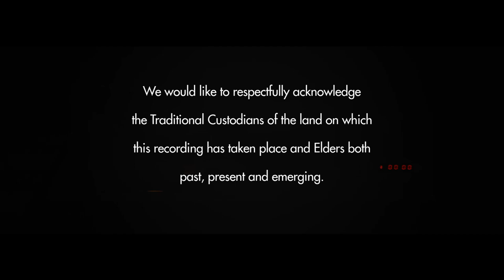Underground Sessions- Ainslie Wills: Fear of Missing Out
Melbourne artist Ainslie Wills performs Fear of Missing Out live at Underground Audio recording facility.